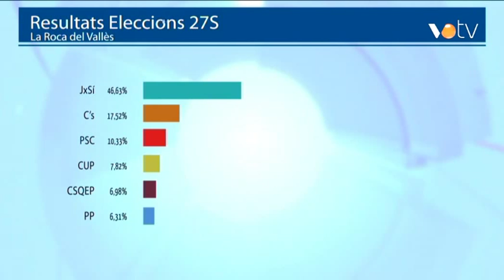VOTV - Votants matiners i jornada electoral festiva a la Roca